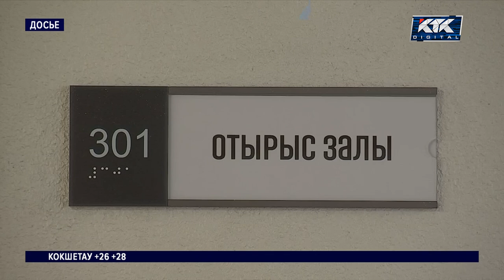Гульмира Сатыбалды будет сидеть 8 лет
Гульмира Сатыбалы сегодня получила новый срок лишения свободы. В Кызылорде суд вынес решение по делу о крупном хищении. А более суровый приговор поглотил прежнее наказание.